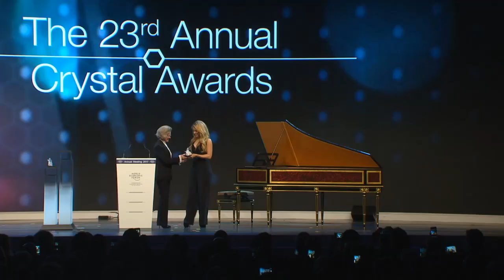Davos 2017 - The 23rd Annual Crystal Awards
The 2017 Crystal Award honours artists whose important contributions are improving the state of the world and who best represent the “spirit of Davos”.

With
- Shakira Mebarak, UNICEF Global Ambassador; Founder, Pies Descalzos Foundation, Colombia
- Anne-Sophie Mutter, Violinist, Germany
- Forest Whitaker, Social Activist and Sustainable Development Goals Advocate, Whitaker Peace & Development Initiative, USA

Chaired by
- Hilde Schwab, Chairperson and Co-Founder, Schwab Foundation for Social Entrepreneurship, Switzerland